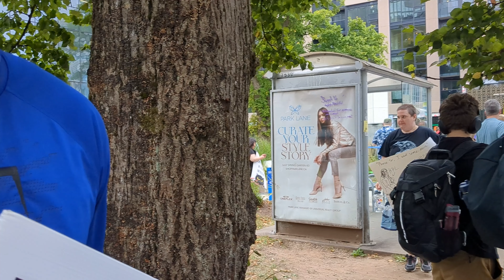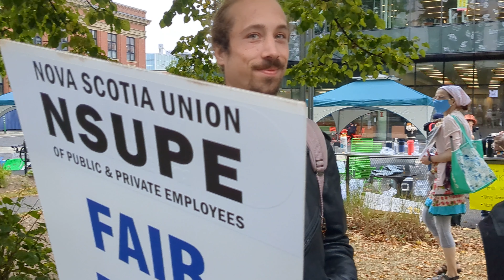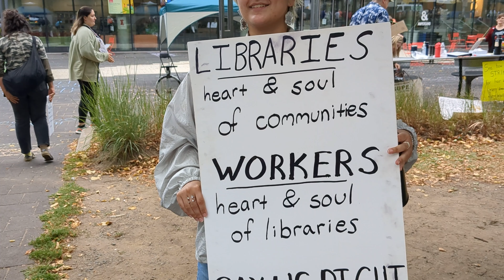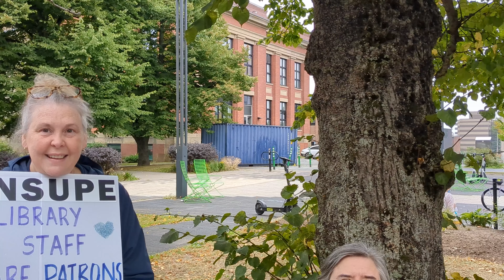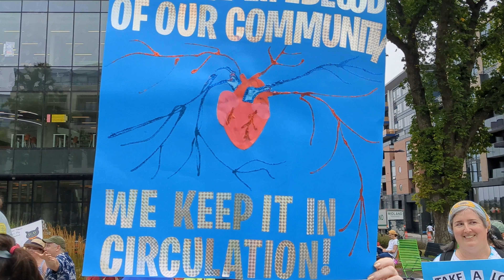Interviews With Striking Library Staff - Halifax